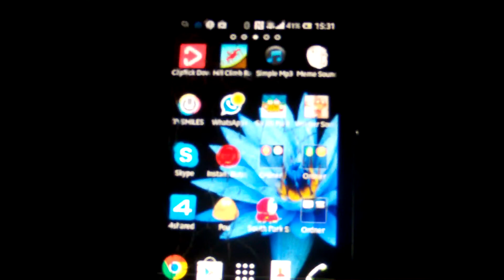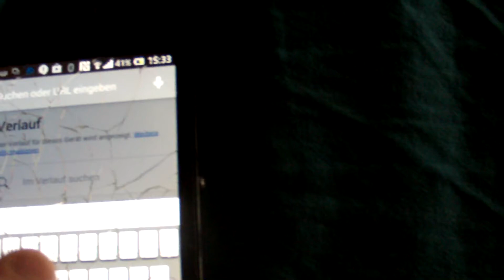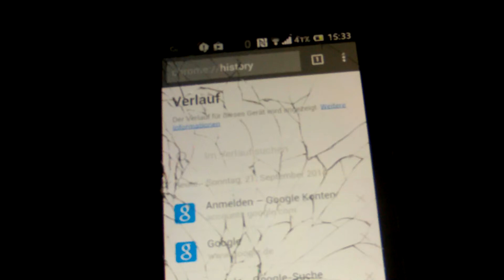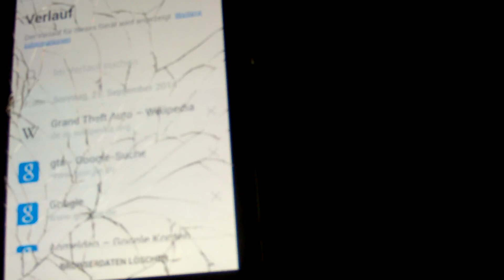Bei google auf android privat surfen [inkognito Modus]EASY!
Hey,
Ihr wollt privat im Internet surfen und trotzdem in einen anderen Tab angemeldet sein?!?
dann habe ich die LÖsUNG!
macht einfach das was ich im Video auf Google TuE und schon könnt ihr Privat [abgemeldet] und in einen anderen Tab angemeldet sein könnt ^^ :D!